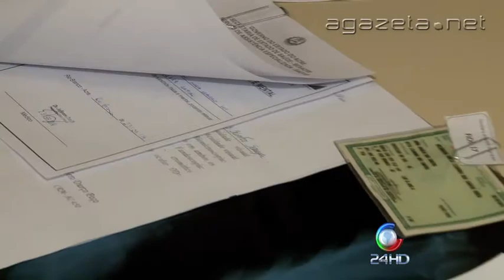Exames Saúde 02 05 2014